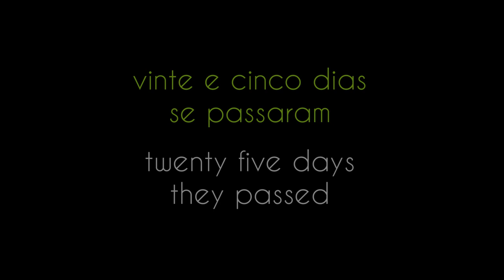Árvores do Éden - Bosque (Malpighia emarginata) vídeo 4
quarto vídeo deste projeto e hoje iremos ver como estão as raízes e trocar o substrato... aproveitamos também para adicionar mais duas plantas de alporques... estas são as "Árvores do Éden"